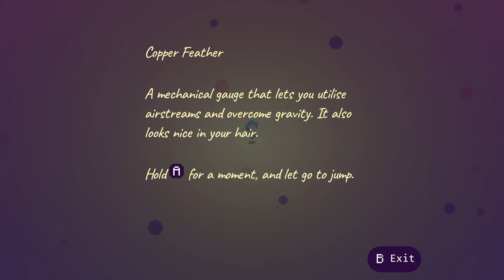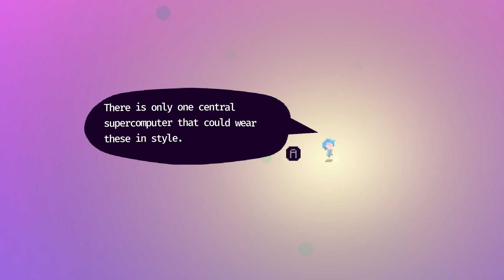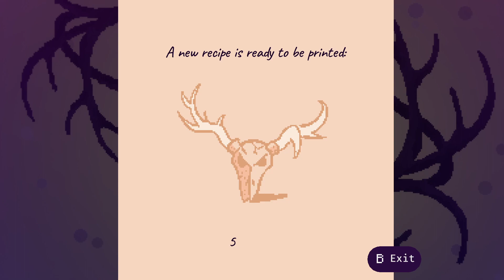Lila's Sky Ark Pt 2 {What the heck did I just start?}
If you want to look into this... oddly dark Zelda-like game.

Don't forget to check out their homepage too!